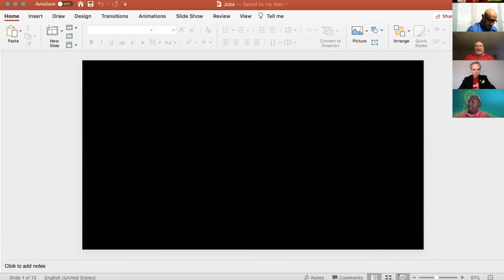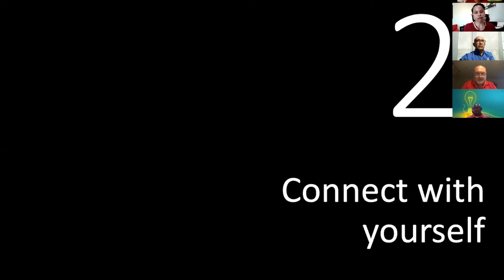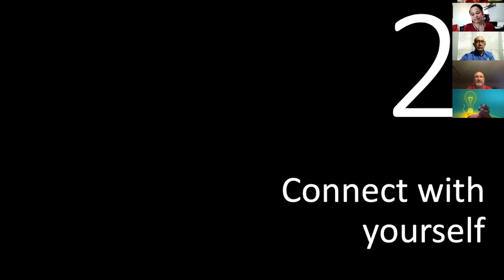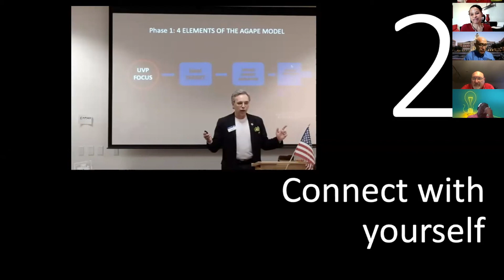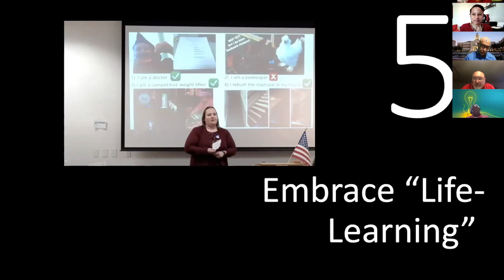5/27 - Avi's Speech